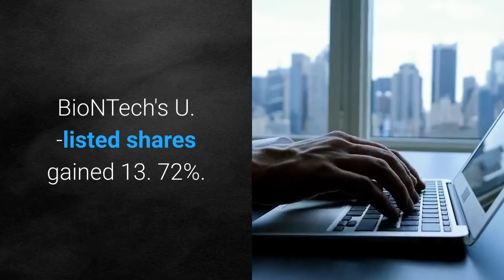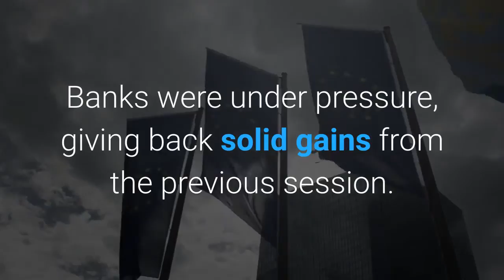Here's what happened to the stock market on Wednesday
The Dow gained 165. 44 points, or 0. 62% to close at 27, 005. 84. The S&P 500 climbed 0. 57% to 3, 276. 02. The Nasdaq Composite advanced 0. 24% to 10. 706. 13. Wall Street posted a muted performance as traders digested news of a coronavirus vaccine deal between the U. S. government and Pfizer and BioNTech. The U. agreed to pay Pfizer and German-partner BioNTech $1. 95 billion to produce 100 million coronavirus vaccines if it proves to be safe and effective. The Department of Health and Human Services added the U. can acquire an additional 500 million doses of the drug under the agreement. Pfizer rose more than 5. 10%. BioNTech's U. -listed shares gained 13. 72%. Stocks also got a boost after sources told CNBC that Republicans are considering extending current unemployment benefits at $400 per month through December. Banks were under pressure, giving back solid gains from the previous session. JPMorgan Chase dipped 072%. Bank of America fell 0. 45%. Citigroup dropped 0. 14%. AT&T, Twitter and American Airlines are set to report earnings Thursday. Weekly jobless claims numbers are also set for release.